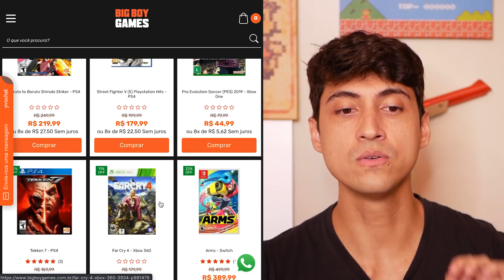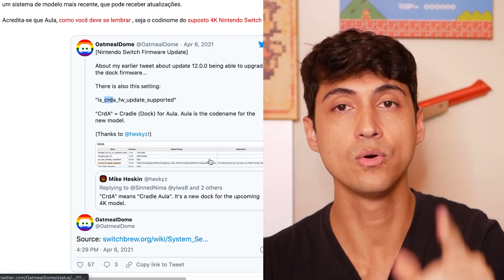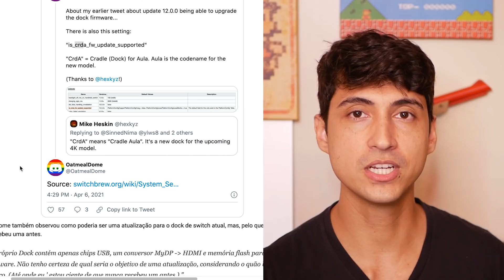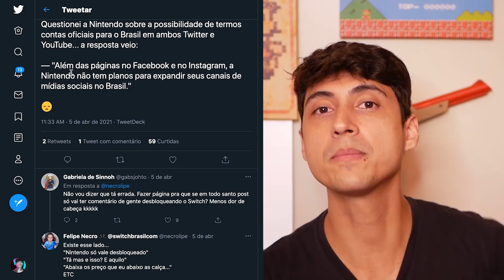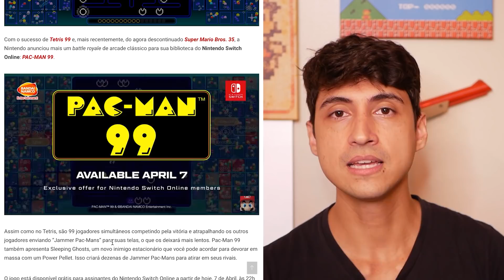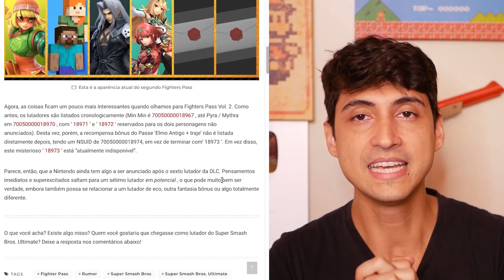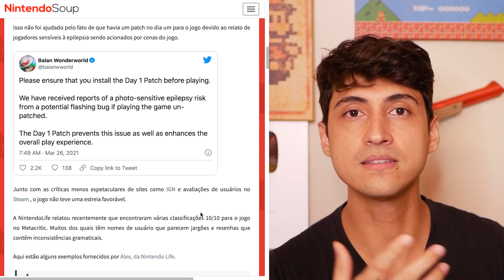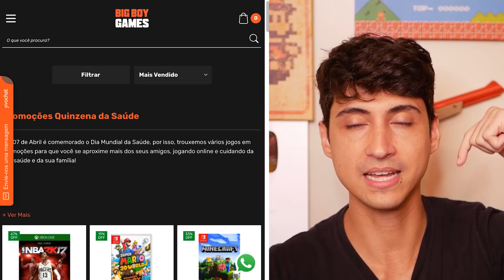Código do Switch Update 12 revela expansão de dock ❘ Nintendo Brasil diz SEM PLANOS de novas redes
2️⃣ 🔵 Zero3Games - GIFT CARDS eSHOP USA 🇺🇸 baratos (desconto 5% p/ membros)
3️⃣ 🌕 BigBoy Games - Maior Acervo de mídia física Nintendo (compre pelo link)
5️⃣ 🎯 Atacado dos Jogos: Pré-vendas, Controles, TUDO BARATO vale a pena conferir

8️⃣✅Switch Dock e acessórios oficiais Nintendo: Usednovo (única autorizada oficial Nintendo no Brasil)

Nintendo Switch

NOTICIAS

00:00 Inicio
01:11 Promoção de jogos
02:32 Datamine revela segredos do futuro do Switch
10:34 Nintendo não vai expandir redes sociais no Brasil
13:10 Itens gratis em Monster Hunter Rise
14:45 Jogo gratis
18:10 Personagem extra em Smash Ultimate
20:45 Polemica com Balan Wonderworld
25:30 Nintendo na E3
27:30 Apoie o canal